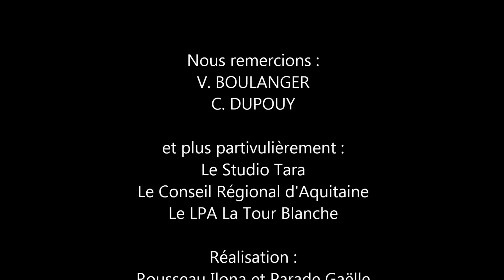Les téléphones portables chez les jeunes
Real. : PARADE G., ROUSSEAU I.